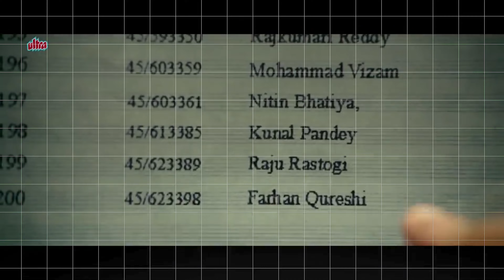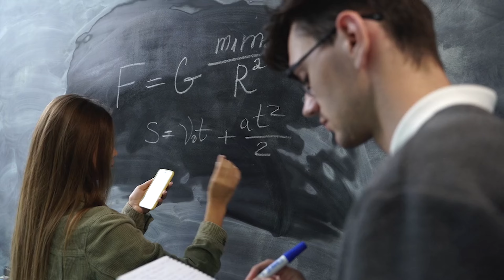Is HIGHER STUDIES worth enough ?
About me
My name is Lakshit Bagri .The reason for making videos for me is to give information that I seek ,I learn or have experienced. Because I love to inform people what ever knowledge or information and help the people If I can from my side. Because I love helping people without anything expectations from them from my childhood that's the reason for creating content.